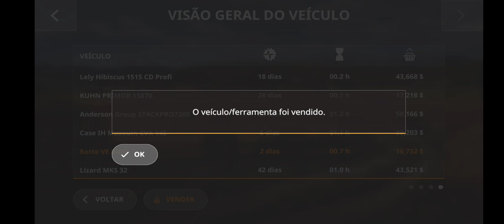#13 parte 07 dá compra do maior campo do fs20